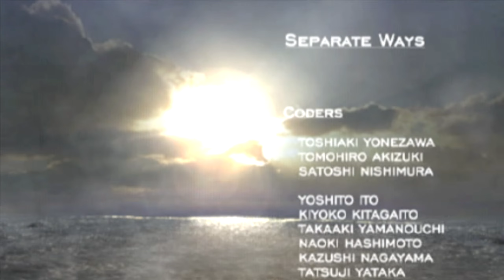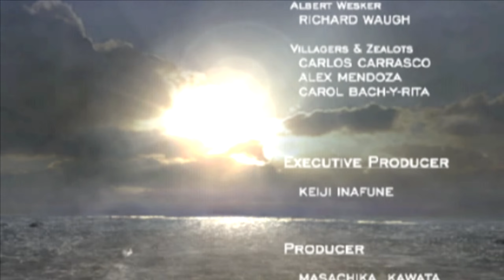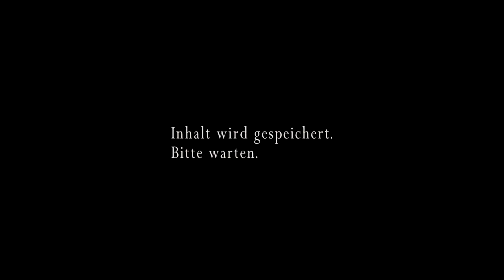#63 ● Lord Saddler ist so menschlich (FINALE) ● Resident Evil 4 - Seperate Ways [HD-Mod]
Kommentiertes Gameplay zum Spiel "Resident Evil 4 HD" von 2014. Das Spiel wurde von Capcom entwickelt. Publisher: Ubisoft. Ich wünsche euch viel Spaß mit dem Let's Play.

Die Mod für die HD-Texturen könnt ihr euch herunterladen. (Torrent)

Resident Evil 4 könnt ihr euch kaufen (Amazon) oder (Steam).

Die Handlung von Resident Evil 4:
Resident Evil 4 spielt im Herbst 2004, also kurz vor dem Zeitpunkt der Veröffentlichung. Sechs Jahre nachdem die Umbrella Corporation zerschlagen wurde, ist der aus Resident Evil 2 bekannte Leon S. Kennedy nun für die US-Regierung tätig. Er bekommt den Auftrag, Ashley Graham, die Tochter des US-Präsidenten, aus den Händen der Los-Illuminados-Sekte zu befreien, deren Aufenthaltsort in dem fiktiven Dorf Pueblo in Spanien vermutet wird. Im Laufe der Mission trifft Leon unter anderem auf die totgeglaubte Agentin Ada Wong, die er während der Ereignisse in Raccoon City kennenlernte und erfährt, dass sie im Auftrag von Albert Wesker dort ist. Durch den spanischen Wissenschaftler Luis Sera erfährt Leon mehr über Los Illuminados und deren Plan, Menschen mittels des Las-Plagas-Parasiten zu kontrollieren. Dieser Parasit übernimmt das zentrale Nervensystem des Wirts und macht diesen so vollständig willenlos. Sowohl Leon als auch Ashley werden ebenfalls mit diesem Parasiten infiziert mit dem Ziel, sie nach Amerika zurückkehren zu lassen und dort alle wichtigen Entscheidungsträger des Weißen Hauses (inkl. des US-Präsidenten) ebenfalls zu infizieren, um so die Weltherrschaft zu übernehmen. Leon kämpft gegen mehrere Kreaturen wie den Riesen El Gigante, das Seeungeheuer Del Lago und den durch den Parasiten zu einem Monster mutierten Bürgermeister Bitores Méndez.